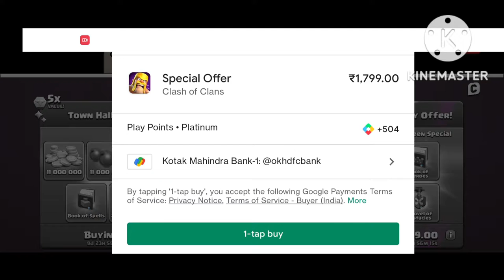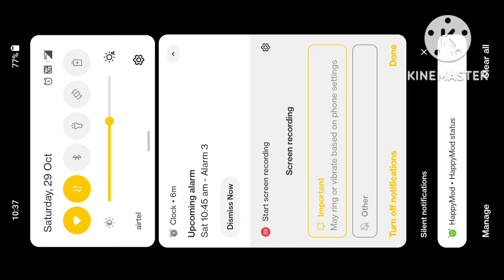Clash Of Clans HT. 12 Funny Gameplay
Hello doston Maine ek Naya game shuru kara hai jiska Naam hai Clash of Clans agar aap bhi aur aisi video chahte to please video ko subscribe karo like karo 0 karta rahata hun giveaway agar aapko bhi kuchh chahie ho to mujhe comment section mein Bata Dena main aapko redeem code Dunga gold Royal kar dena okay